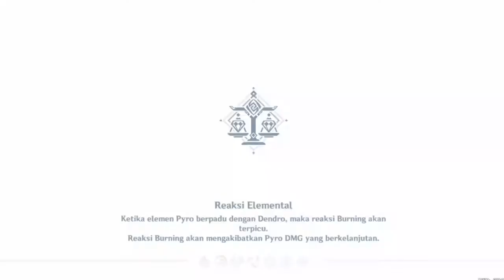Tartaglia in reality [Genshin Impact] Childe